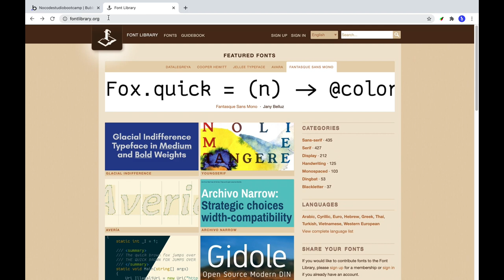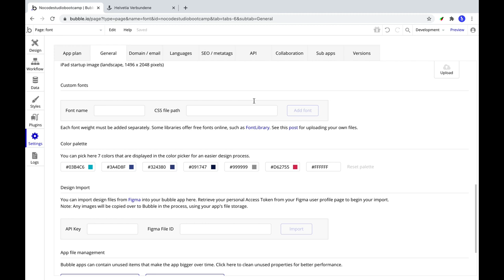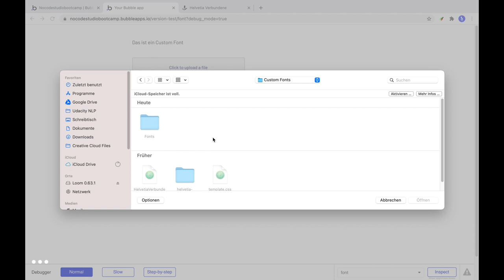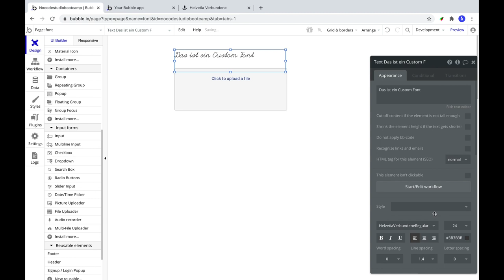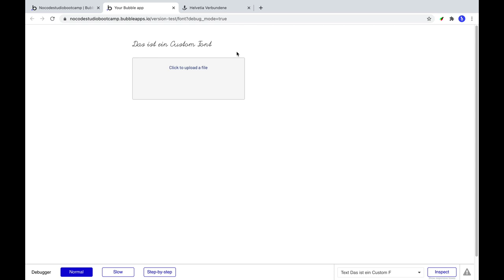Bubble.io Tutorial - Custom Font [Deutsch]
In diesem Video lernt ihr Schritt-für-Schritt eigene Schriftarten in hochzuladen, um diese in euren Bubble Apps zu verwenden. Wichtig ist, dass ihr hierbei keine Urheberrechte verletzt. Gerade wegen der Verletzung von Urheberrechten ist der Prozess in Bubble etwas komplizierter.

Unter Settings / General findet ihr den Bereich Custom Fonts. Es gibt zwei Felder, die er ausfüllen musst. Den Namen des Fonts und einen Link zu einem .css File.

Um dieses .css File zu haben, müsst ihr in drei Schritten vorgehen:
1) Font Datei in Bubble hochladen
2) CSS Datei am Computer erstellen (mit Link zur Font-Datei)
3) CSS Datei in Bubble hochladen

und laden einen kostenlosen Font herunter

Erstellt eine leere Seite in Bubble und wählt den File Uploader aus. Geht auf Preview und ladet die Font-Datei hoch. Im Inspector seht ihr nun den Link auf eurer Bubble Instanz zur Datei. Kopiert diesen Link.

Geht nun in euren Text-Editor oder Code-Editor. Wir haben ein kleines Template vorbereitet, welches ihr hier herunterladen könnt

Es gibt zwei Variablen: font-family und die src url.
Für font-family gebt bestenfalls - ohne Sonderzeichen - die Schriftart an, wie sie der Anbieter definiert hat.
Für src URL nehmt ihr den Link aus dem Inspector. Wichtig ist, dass ihr hierbei https:// hinzufügt, weil Bubble sonst die Datei nicht korrekt einlesen kann. Aus Sicherheitsgründen hatte ich Probleme mit nur http://
Speichert die Datei nun als .css ab

Danach geht ihr nochmal auf Preview, ladet die Seite neu, und wählt nun die .CSS Datei aus. Geht anschließend in den Inspector und wählt den Link aus. Danach geht ihr in Settings / General / Custom Fonts und kopiert die URL. Hier braucht ihr kein https://
Abschließend müsst ihr nur den Font-Namen exakt gleich eingeben, wie dieser in der CSS Datei unter Font-Family angegeben wurde. Ein falscher Name oder Sonderzeichen führen dazu, dass Bubble die Schriftart nicht laden kann. Die Fehlermeldung lautet Invalid: Helvetia could not be loaded.

Ihr seid erfolgreich, wenn die Schriftart nun in General Settings angezeigt wird. Sobald dies erfolgt ist, könnt ihr im Design Editor oder bei den Styles eure neu hinzugefügte Schriftart verwenden.

Kapitel:
0:00 Einführung
0:30 Beispiel Fontlibrary.org
0:53 Settings / General / Custom fonts
1:12 File Uploader Font-File (ttf, woff, eot)
1:44 Inspector für Font Datei
2:01 Code Editor .css Datei
2:13 Beispiel Template in der Beschreibung
2:30 Sonderzeichen bei font-family beachten
2:46 src url - https:// beachten
3:15 .css Datei abspeichern und hochladenn
3:37 Inspector für .css Datei Link
3:48 Font name und CSS file path in Bubble ausfüllen
4:13 Standardproblem mit falschem Font name (Sonderzeichen, Rechtschreibfehler)
4:44 Design Editor Schriftart auswählen in Text Field
4:56 Live Demo